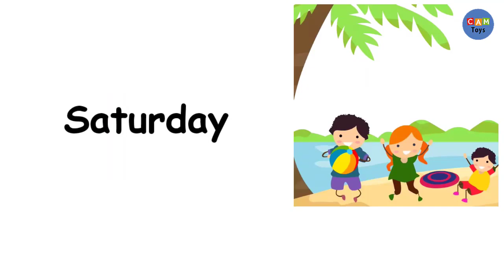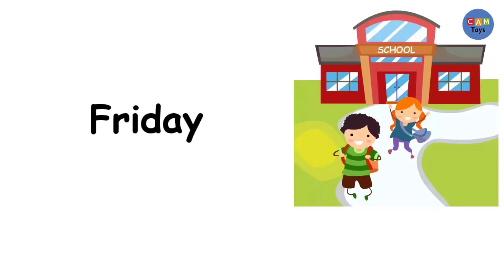Learn 7 Days of The Week Monday Tuesday Wednesday Thursday